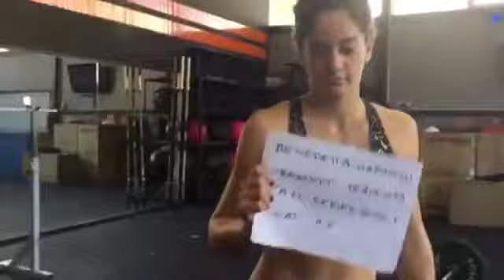Benny fall W.O.D. 1